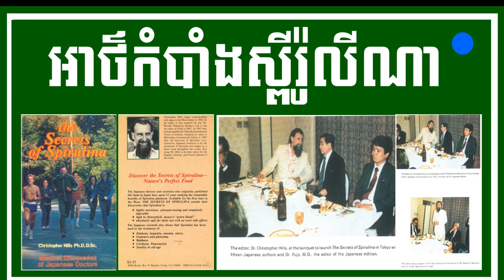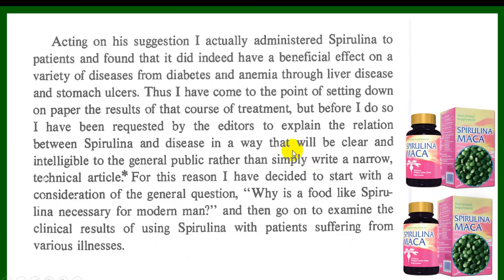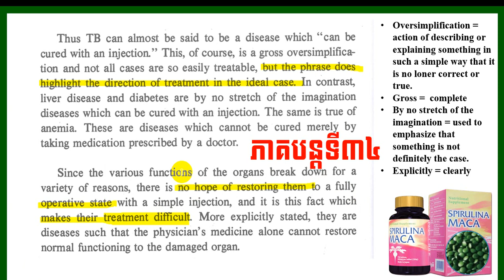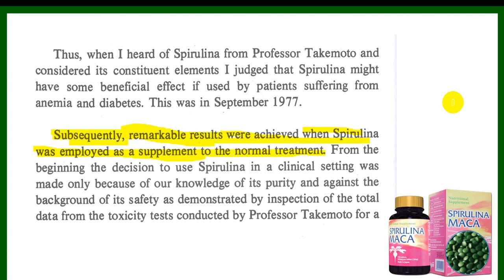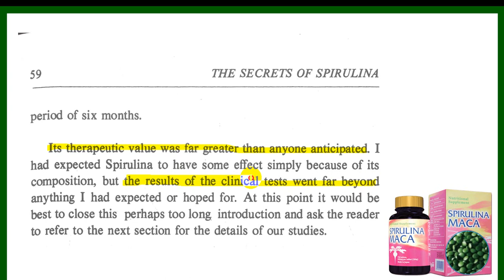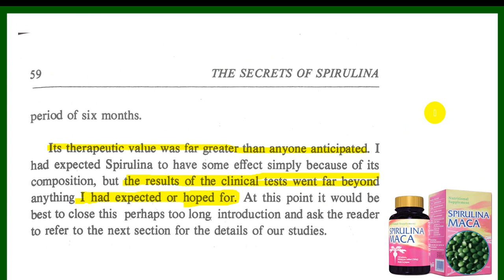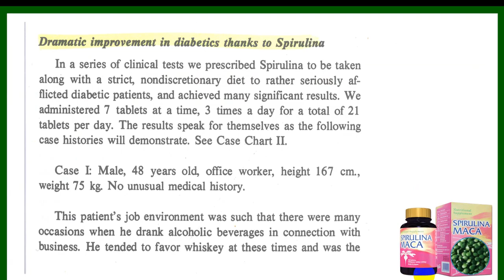EBC ពន្លឺសុខភាព - អាថ៌កំបាំងស្ពីរ៉ូលីណា ភាគទី៣៤ - English (Pang Leehouv)